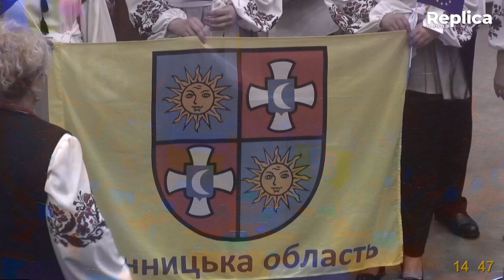Moment emoționant în Parlament: Imnul Ucrainei a răsunat în sala de plen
Sesiunea de primăvară a ședinței Parlamentului s-a încheiat astăzi, 29 iulie, cu un moment emoționant oferit de corul regional din orașul Vinița, care a cântat imnul Ucrainei, imnul Uniunii Europene și cântecul popular ucrainean „Oi u luzi chervona kalyna”, iar în timpul recitalului deputații au onorat imnul statului vecin, alții au plâns, iar o parte au ieșit din sala de plen.

„În această perioadă corul se află în R. Moldova pentru a participa în cadrul proiectului „Orchestra Unită” - Moldova - România - Ucraina - Europa, care vine să aducă în localitățile precum Chișinău, Butuceni, Tighina, Sibiu 110 tineri muzicieni din șapte țări, un proiect născut din crezul de a susține solidaritatea pentru Ucraina ș ia promova anul tineretului în Europa”, a declarat președintele Parlamentului, Igor Grosu.